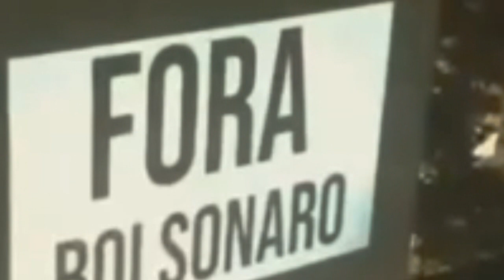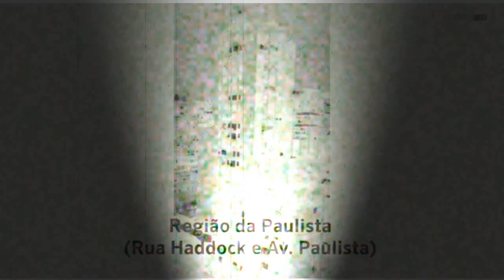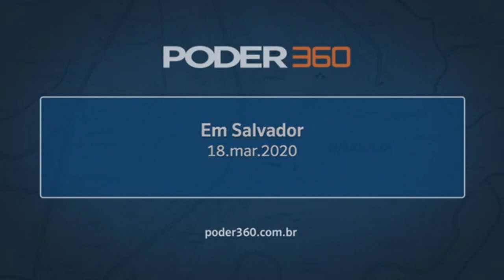политика была ошибкой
Росії потрібен гей-президент
бразил бол хамгийн муу газар eber, энд улс төр ажиллахгүй байна.
нэгдсэн улсууд юу болоод байна вэ?
расизм у Південній Африці все ще існує
мин дөнья турында борчылам
чиксез сугыш, ләкин дөрес